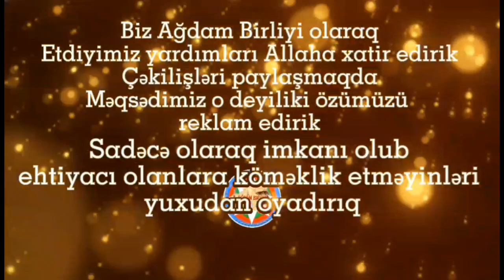Ağdam Birliyi həmişə olduğu kimi dəstəyinə davam edir